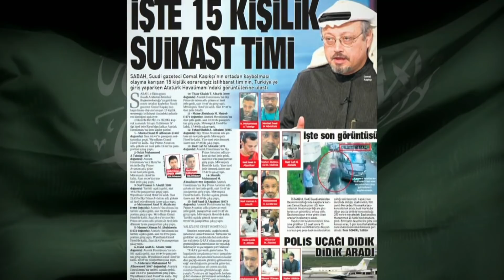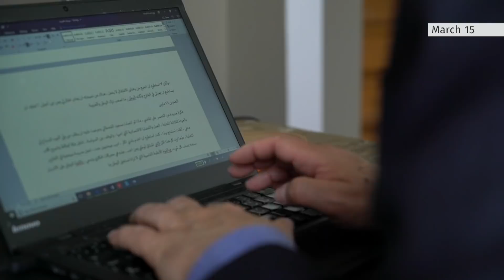Saudi journalist still missing as images of 'assassination squad' surface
Saudi journalist Jamal Khashoggi has been missing since Oct. 2 when he walked into the Saudi consulate in Istanbul. Turkish media has now published images of an alleged 15-member Saudi "assassination squad" and video of suspicious movements at the consulate following his disappearance, putting new pressure on the kingdom amid growing international concern for the journalist.